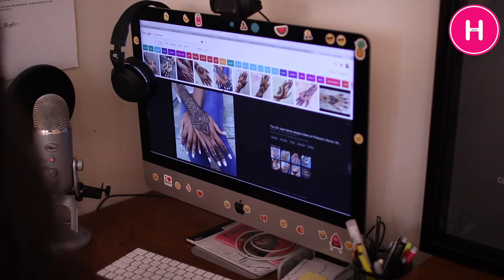الفرق بين عيد جيل الطيبين و الآن - HIND DEER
Hind Deer
PO Box340244
Columbus OH43234
US